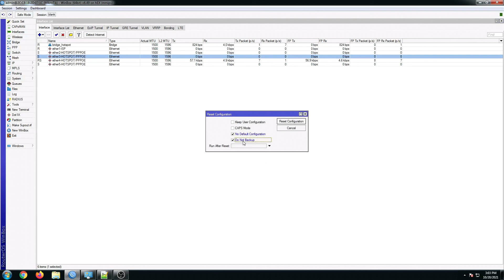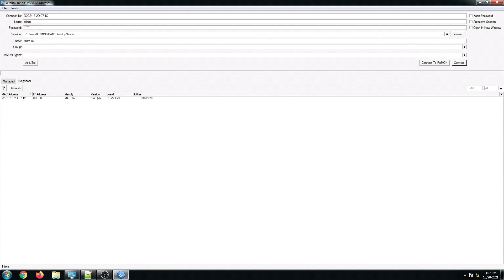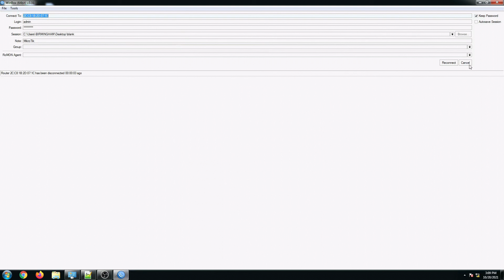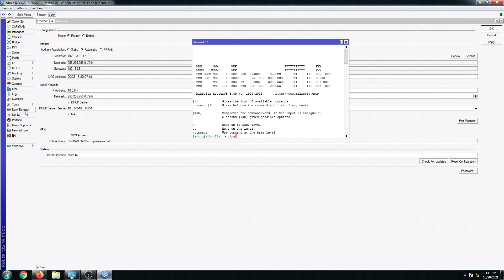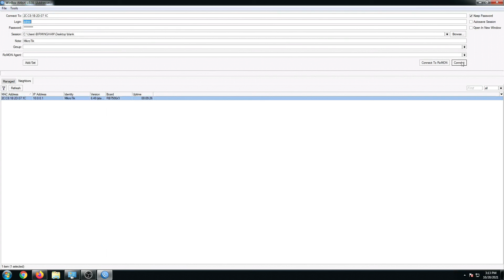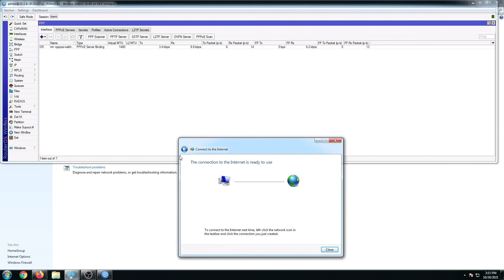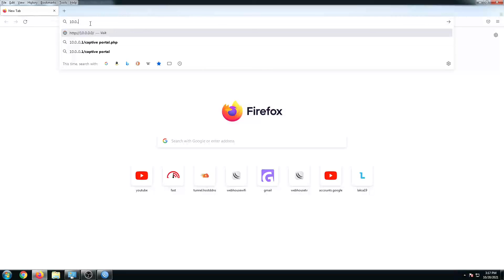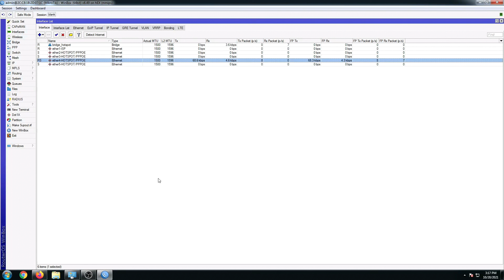HOTSPOT & PPPOE CONNECTION ON SAME INTERFACE SETUP FROM SCRATCH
/interface bridge
add name=bridge_hotspot

/interface list
add name=WAN
add name=LAN

/ip hotspot profile
set [ find default=yes ] html-directory=hotspot
    flash/hotspot name=WEBHOUSETV

/ip pool
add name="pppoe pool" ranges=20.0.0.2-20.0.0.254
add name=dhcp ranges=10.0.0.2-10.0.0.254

/ip dhcp-server
add address-pool=dhcp disabled=no interface=bridge_hotspot name=hotspot

/ip hotspot
add address-pool=dhcp disabled=no interface=bridge_hotspot name=WEBHOUSETV \
    profile=WEBHOUSETV

/ip hotspot user profile
add address-pool=dhcp name=30MBPS rate-limit=30M/30M

/ppp profile
add dns-server=8.8.8.8 local-address=20.0.0.1 name=10MBPS rate-limit=10M/10M \
    remote-address="pppoe pool" wins-server=8.8.4.4

/interface bridge port
add bridge=bridge_hotspot interface=ether3-HOTSPOT/PPPOE
add bridge=bridge_hotspot interface=ether4-HOTSPOT/PPPOE
add bridge=bridge_hotspot interface=ether2-HOTSPOT/PPPOE
add bridge=bridge_hotspot interface=ether5-HOTSPOT/PPPOE

/interface list member
add interface=ether1-ISP list=WAN
add interface=bridge_hotspot list=LAN
add interface=ether5-HOTSPOT/PPPOE list=LAN

/interface pppoe-server server
add disabled=no interface=bridge_hotspot one-session-per-host=yes \
    service-name=PPPOE

/ip address
add address=10.0.0.1/24 interface=bridge_hotspot network=10.0.0.0

/ip dhcp-client
add disabled=no interface=ether1-ISP

/ip dhcp-server network
add address=10.0.0.0/24 dns-server=8.8.8.8,8.8.4.4 gateway=10.0.0.1

/ip dns
set servers=8.8.8.8,8.8.4.4

/ip firewall nat
add action=passthrough chain=unused-hs-chain comment=\
    "place hotspot rules here" disabled=yes
add action=masquerade chain=srcnat comment="hotspot connection" \
    out-interface=ether1-ISP out-interface-list=WAN src-address=10.0.0.0/24
add action=masquerade chain=srcnat src-address=10.0.0.0/24
add action=masquerade chain=srcnat comment="pppoe connection" out-interface=\
    ether1-ISP out-interface-list=WAN src-address=20.0.0.0/24

/ip hotspot user
add name=webhousetv password=webhousetv profile=30MBPS server=WEBHOUSETV

/ppp secret
add name=webhousetv password=webhousetv profile=10MBPS service=pppoe

/system clock
set time-zone-autodetect=no time-zone-name=Asia/Manila

/system clock manual
set dst-delta=+08:00 time-zone=+08:00